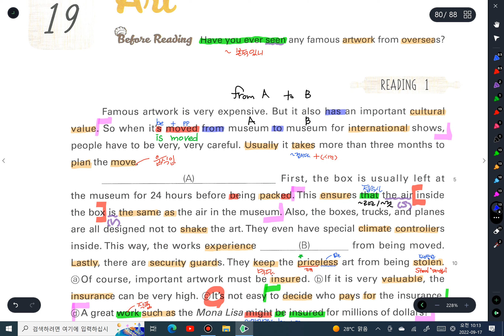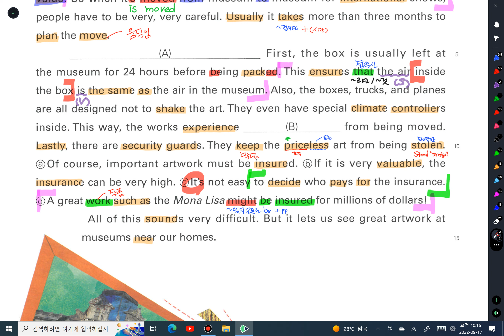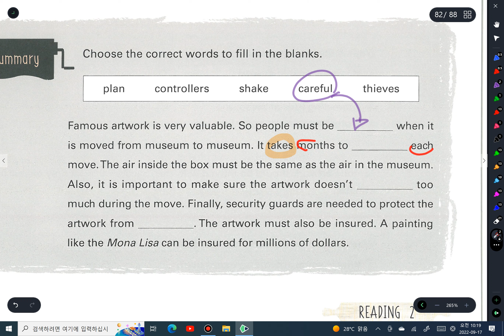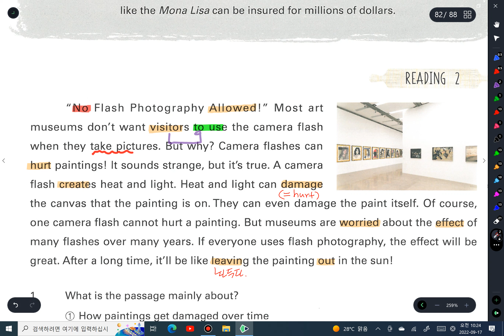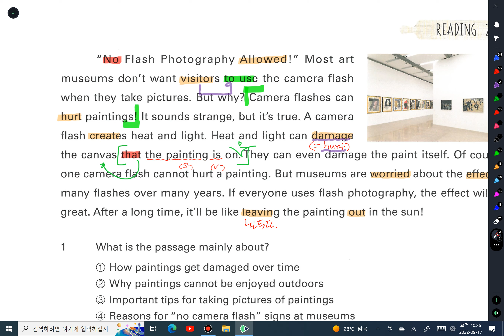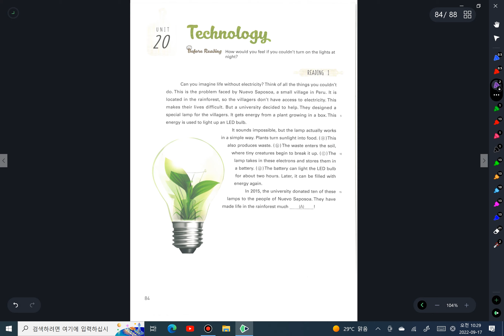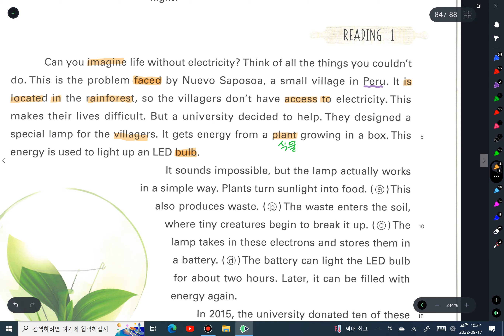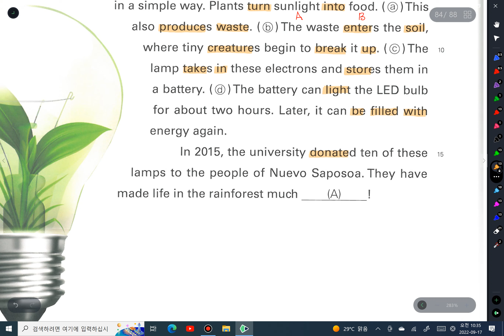9 17중1독해